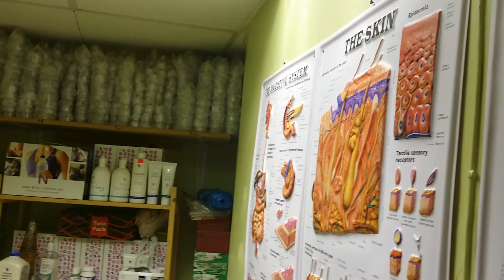Wet cupping Detoxification